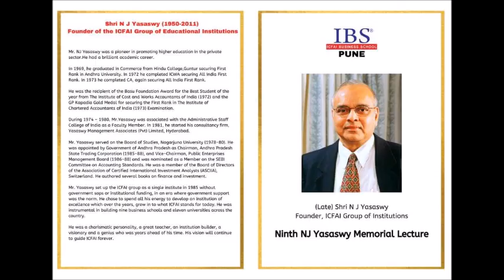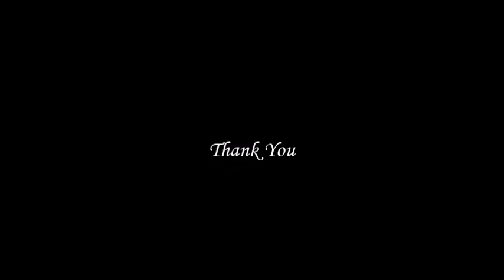IBS Pune Presents Speech Roarers Online Speech Competition in the Memory of SHRI N.J. Yasaswy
ICFAI Business School Pune Presents Speech Roarers Online Speech Competition in the Memory of SHRI N.J. Yasaswy Win Cash Prizes Wednesday, 9th December 2020 at 6:30 PM